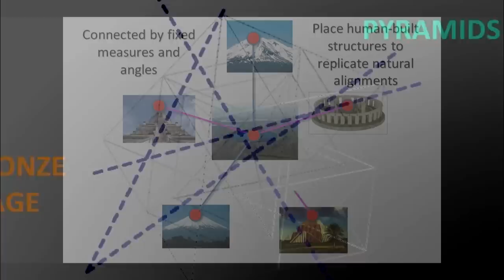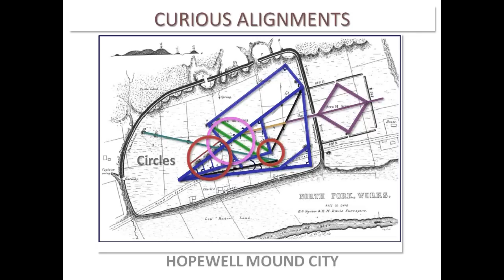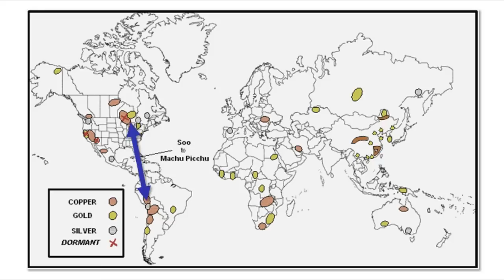Brief Intro to Curious Alignments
For Advanced Polymath Studies
A brief intro to Curious Alignments.